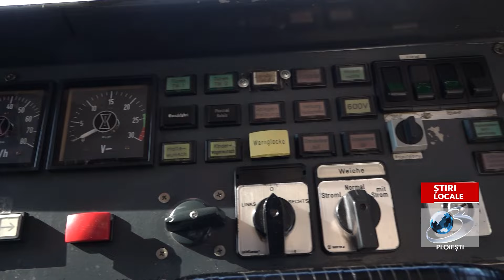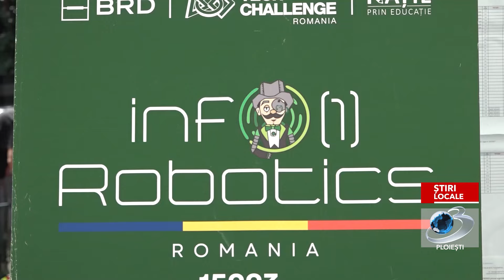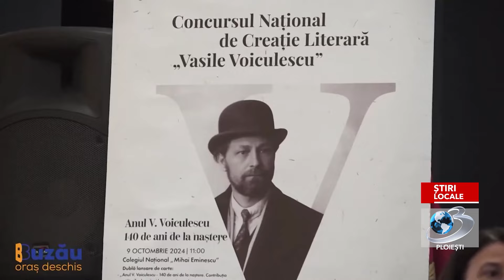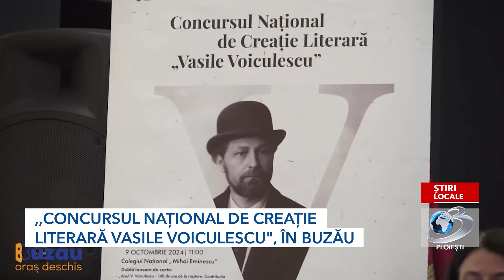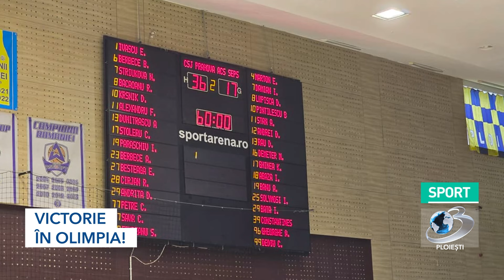JURNAL MATINAL - 16 10 2024